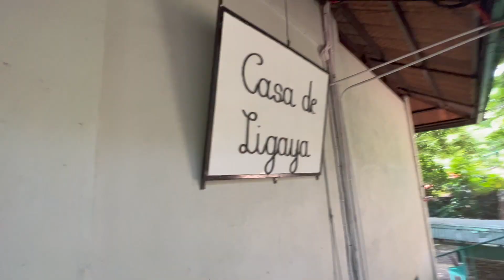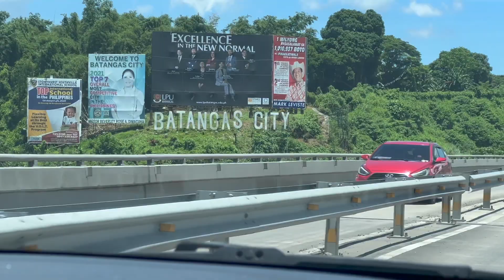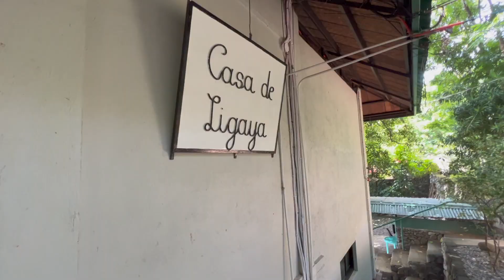Anilao Batangas: Day 1 - Casa De Ligaya Airbnb Tour, Bonding with Family, Beach Sunset